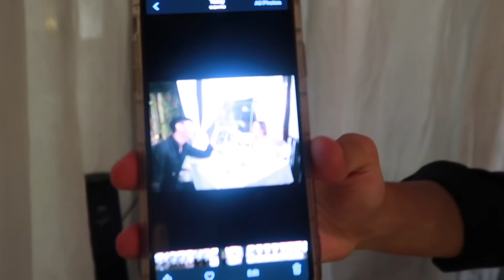VLOGMAS DAY 2: NEW NORMAL DINNER DATE (NAG AWAY PA KAMI?!!)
Hey! I'm Anne, a Filipino youtuber and I make videos about anything that interests me.

FAQs:
AGE: 19
CAMERA: Canon G7x Mark II
EDITING SOFTWARE: Final Cut Pro